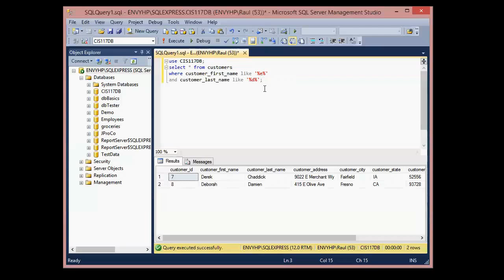Select Statement to search for customers that contain certain letters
Select Statement to search for customers that contain certain letters in their first and last name. Location does not matter.